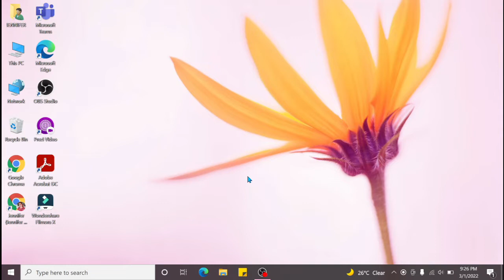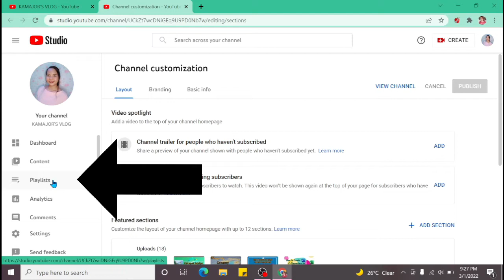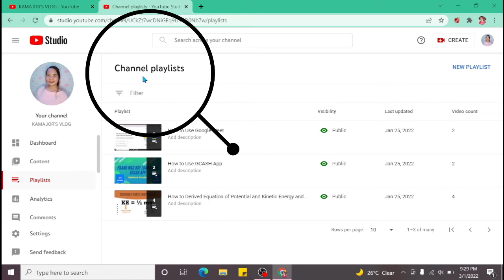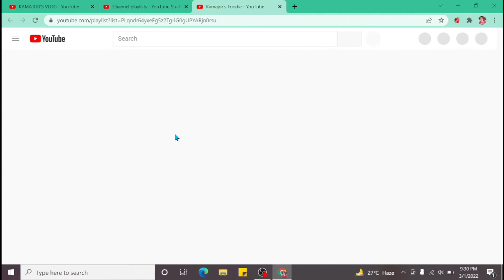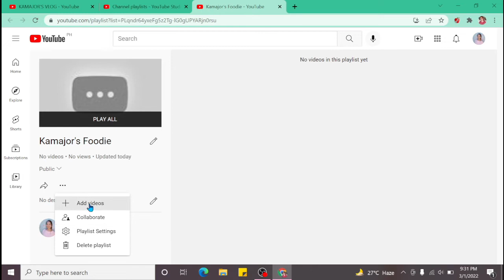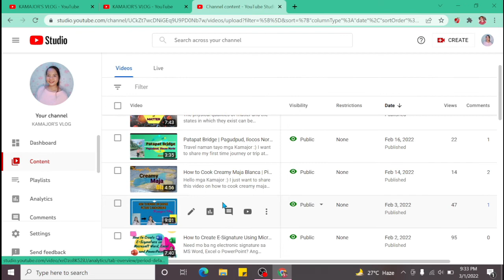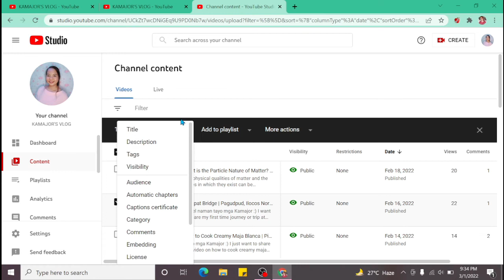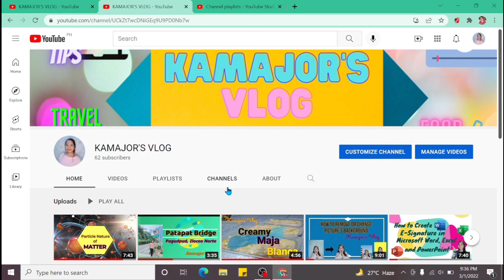How to Create Playlist on YouTube Channel | Paano Gumawa ng Playlist sa iyong YouTube Channel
Basic step-by-step tutorial on how to create a playlist on your own YouTube Channel.